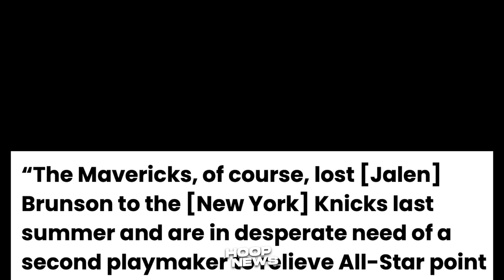Steph Curry Pinaliwanag Tunay Na Nangyari Sa Viral Full Court Shot Video Niya!